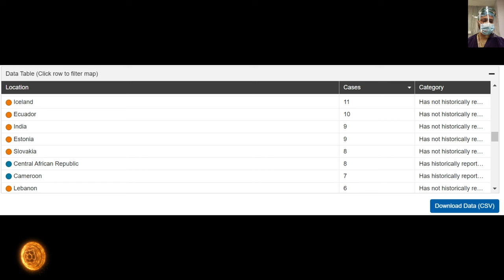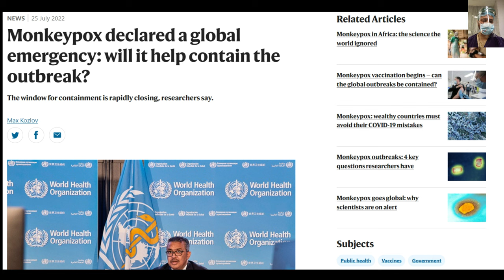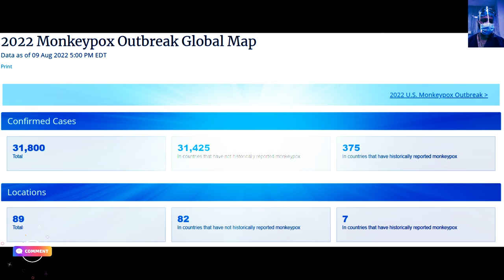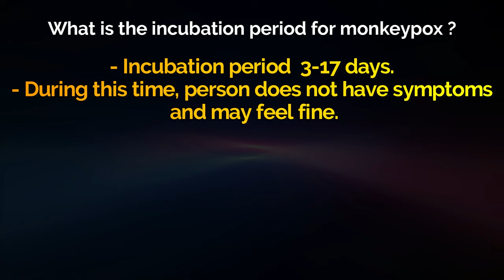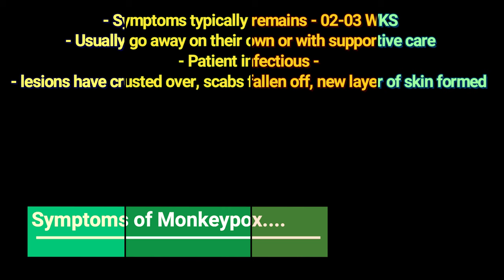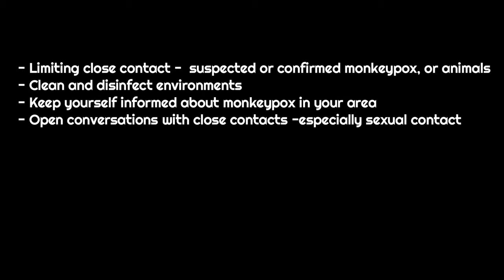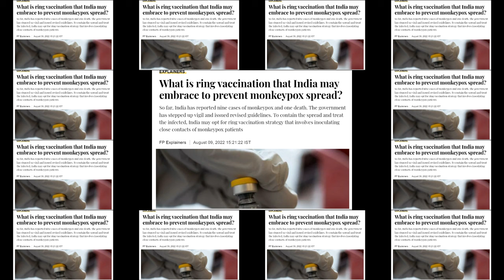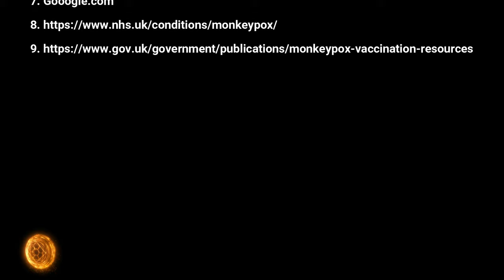Monkeypox – Causes, Transmission, Treatment & Prevention: UpTo Date Review.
-"IMPORTANT ANNOUNCEMENT."
Dear Friends,
App from App Store.

ORG Code - NJOFT
Full Videos of the best quality are available on our official app / Website.
We are moving the content to app-based teaching due to community guidelines issues and blood-in-surgery videos being reported as vulgar and violent by some viewers. We may get a community strike for that, and the channel may get deactivated.
You'll be able to access all our study material and surgical videos.

VT 29:

Link for video on Hand Foot and Mouth Disease (English ) –

The link for more information / Bibliography: 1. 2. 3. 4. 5. Official Website of WHO 6.  Print & electronic media - Zee, The Hindu, Bloomberg, Mint, First Post 7. Gooogle.com 8. 9.
In this video tutorial, we have discussed in detail about Monkeypox. The symptoms, transmission mode, common and household treatments, and prevention are discussed in detail. This is the second video we have created on our channel for general public information and will also be helpful for medical practitioners. We will also upload this video tutorial in Hindi to reach the common public and make more people aware of Monkeypox. We have tried to answer the common questions and cleared basic doubts about Monkeypox disease.

Happy Learning!
Thanks & Regards.
Dr Strange & Team